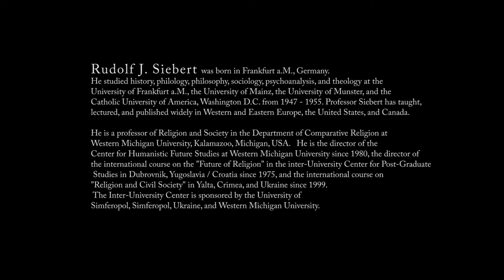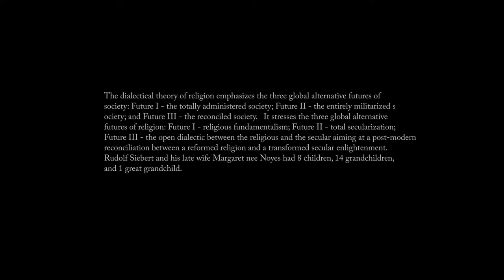ISIS and the Civil Wars in the Middle East - Dr. Rudolf Siebert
Civil Wars in the Middle East and ISIS, Why and How to end? Dr. Siebert